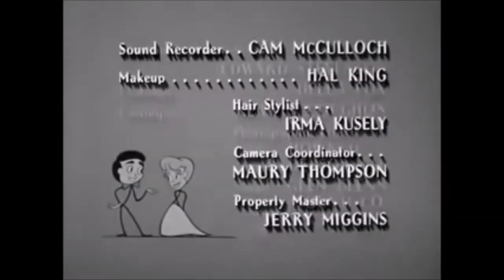Variants of Desilu Productions : 1951-1963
I found all by searching some shows that are posted in the CLG Wiki.
For CLG Wiki.